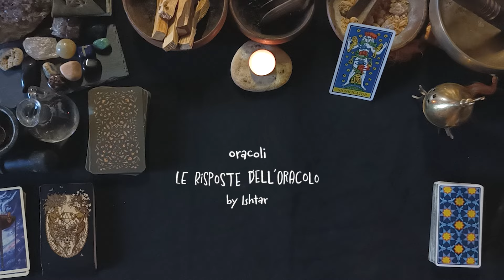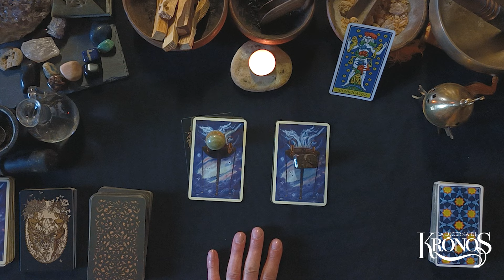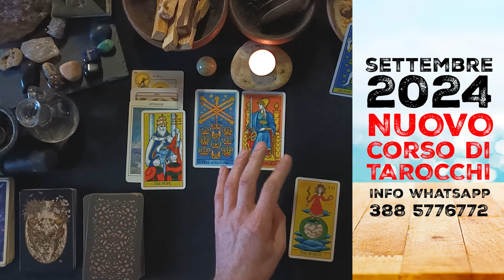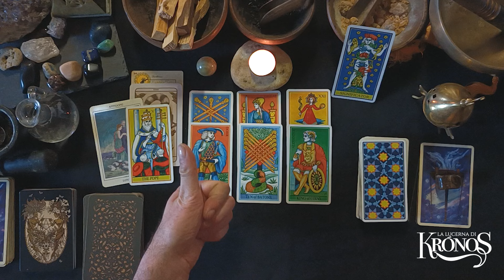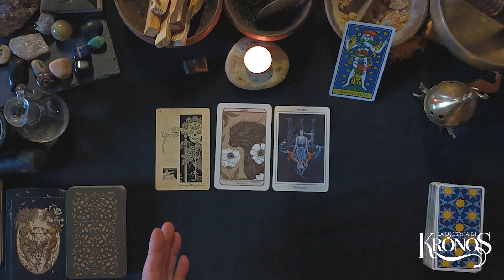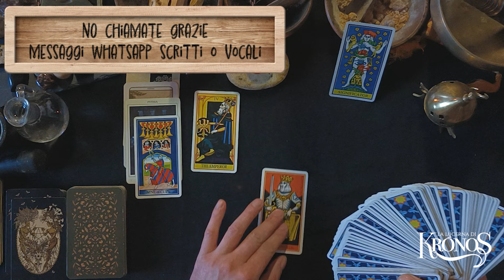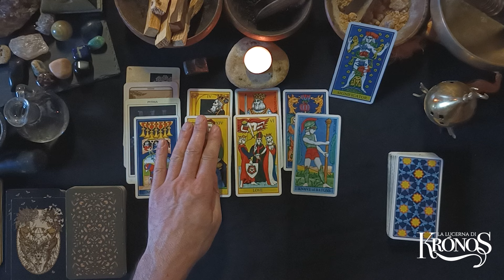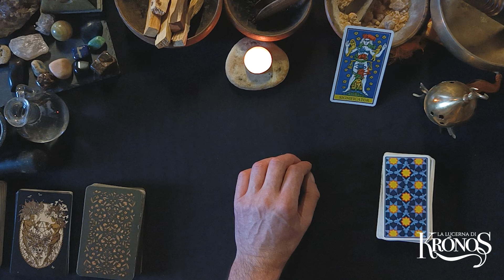Che aspetto di te devi rilasciare? Quale atteggiamento limitante? 🔮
Che aspetto di te devi rilasciare? Quale atteggiamento limitante? 🔮 Il nuovo interattivo de La Lucerna di Krónos ti propone due varianti per sapere quale aspetto di te devi rilasciare per incrementare la tu crescita personale  🔔 Scegli la variante e ascolta il responso.

Introduzione 00:06
Variante 1 Onice del Pakistan: 04:27
Variante 2 Occhio di Tigre Ferroso: 15:23

🔔 Mazzi:
Dame Fortune’s Wheel Tarot by Paul Huson
Ancient Feminine Wisdom by Kay Steventon & Brian Clark
The Magickal Botanical Oracle by Christopher Penczak & Maxine Miller
Le Risposte dell’Oracolo by Ishtar

WORKSHOP e CORSI
Da oggi puoi scaricare i programmi dei corsi di Cartomanzia e dei Sigilli Magici cliccando sui seguenti link.

I video di tarocchi interattivi non sono consulti personali e per questo motivo potrebbero non arrivare a tutti. Cercate di prendere ciò che vi risuona e lasciate ciò che non sembra vibrare con la vostra situazione attuale. Quando scegliete una variante potrebbe comunque contenere un messaggio che in quel momento siete destinati ad ascoltare.